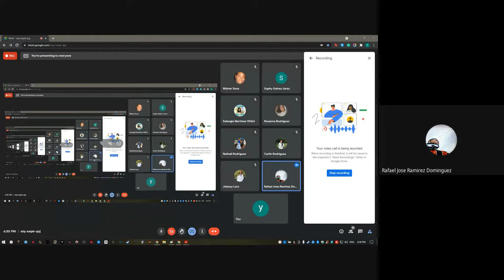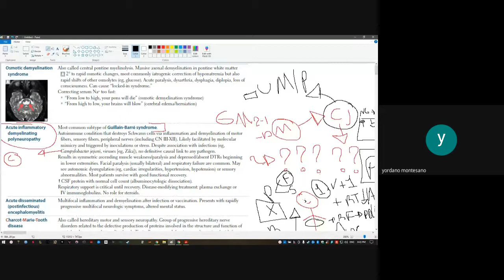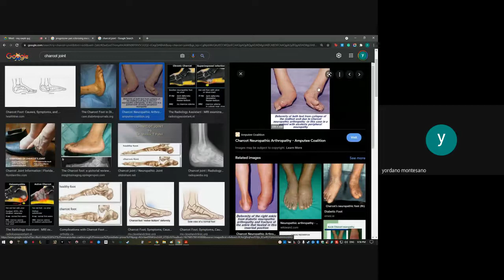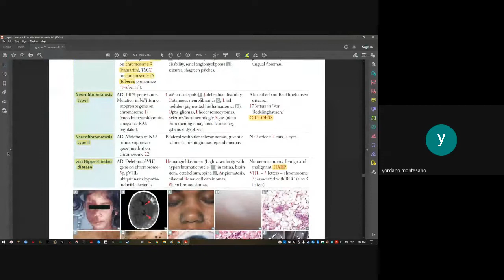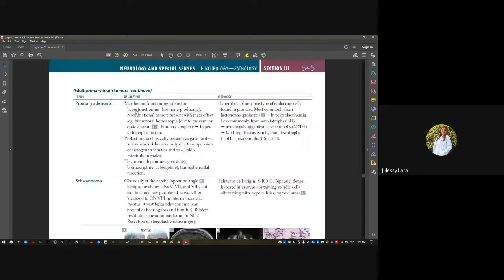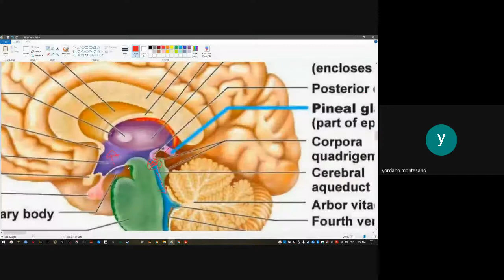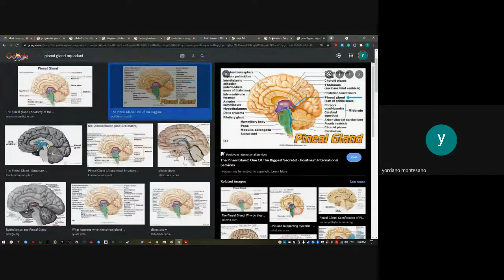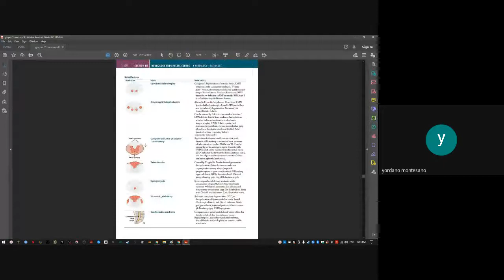Neurology pt 9 USMLE STEP 1